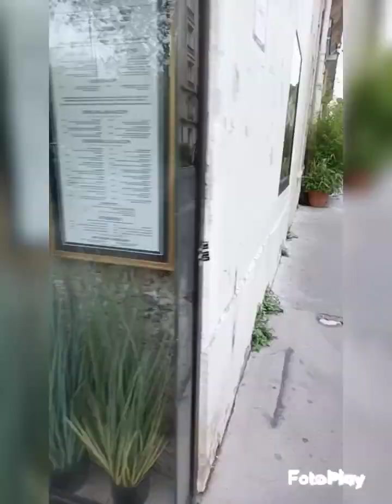60 ans de William